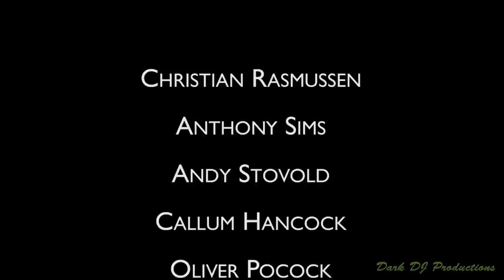TDRS | Halloween Special 2020